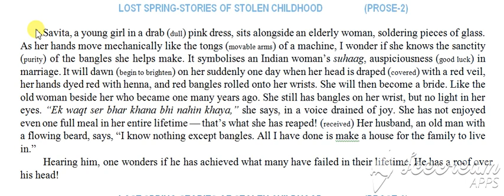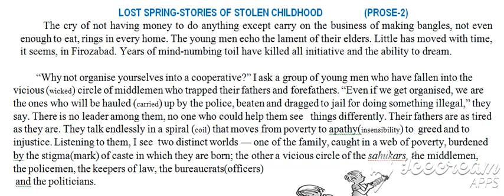Std.12 English Lost Spring Prose 2 Explanation Part 10